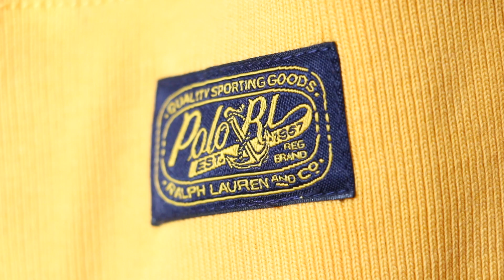Polo Ralph Lauren - Fleece Graphic Hoodie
Hi Everyone Today is October 8, 2021
Hope all of you are doing well
Today I Showing You My New
Color: Freshwater
Please enjoy the details
I am a Ralph Lauren fan and own several classic pieces
Casual Shirts & Oxfords
The Polo Bear Shop